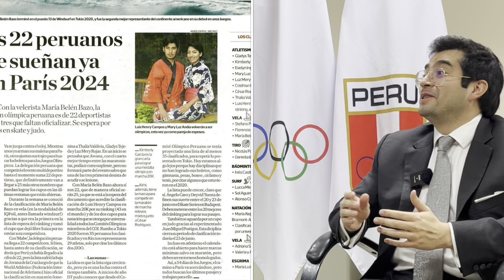Dr Renzo Manyari pdte del Comité Olímpico de Perú en exclusiva en Pulso Deportivo.